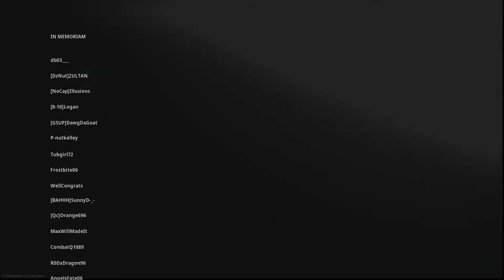Warzone Clips #1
Warzone Gameplay

David Hasselhoff - True Survivor (Champion Bootleg Remix) [Kung Fury 2015]
Remixed by; Champion